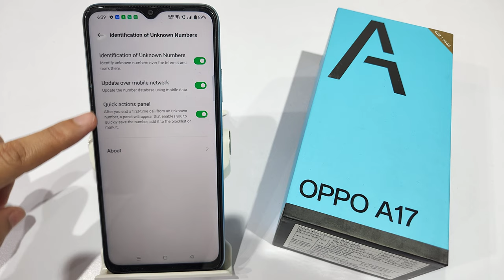How to enable caller id and spam protection in oppo A17,A17k | Spam call block kaise kare